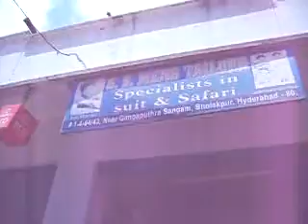GreenMango S S Tailors Hyderabad